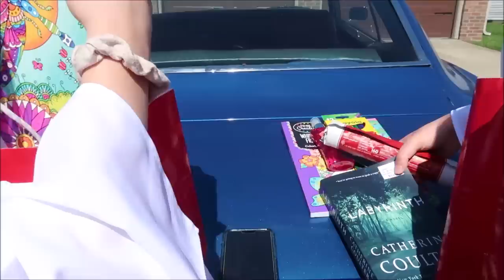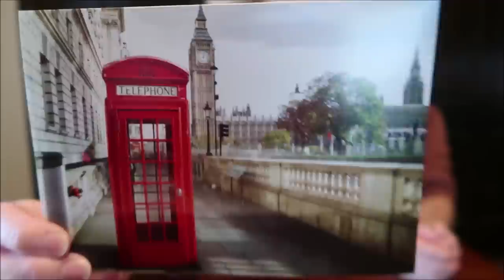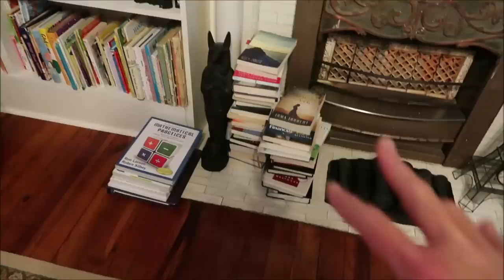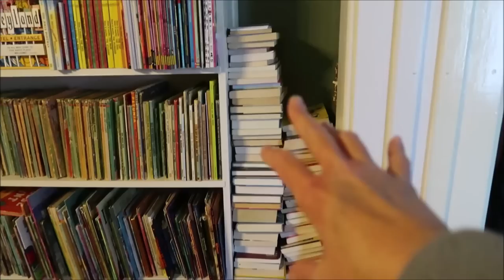House Hunting Vlog 5/7/20 – 5/13/20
This week, my nieces graduated from high school!